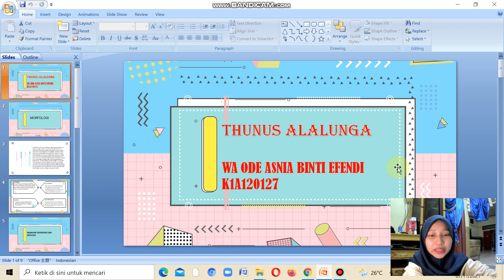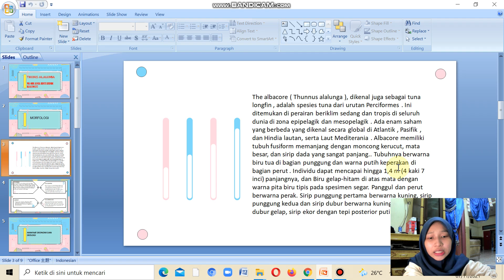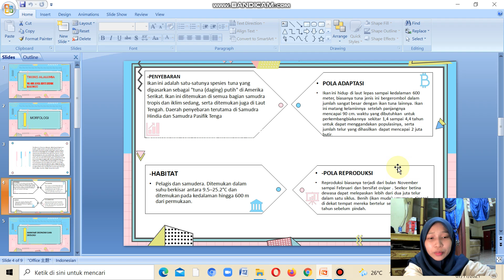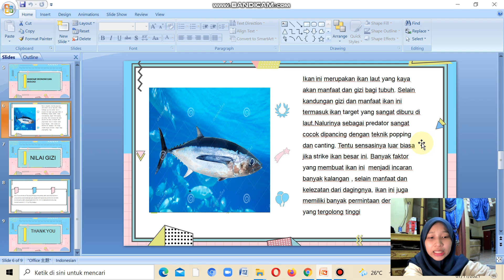The albacore (Thunnus alalunga), Ikan perenang cepat dan punyai nilai gizi tinggi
-MORFOLOGI
The albacore ( Thunnus alalunga ), dikenal juga sebagai tuna longfin , adalah spesies tuna dari urutan Perciformes . Ini ditemukan di perairan beriklim sedang dan tropis di seluruh dunia di zona epipelagik dan mesopelagik . Ada enam saham yang berbeda yang dikenal secara global di Atlantik , Pasifik , dan Hindia lautan, serta Laut Mediterania . Albacore memiliki tubuh fusiform memanjang dengan moncong kerucut, mata besar, dan sirip dada yang sangat panjang.. Tubuhnya berwarna biru tua di bagian punggung dan warna putih keperakan di bagian perut . Individu dapat mencapai hingga 1,4 m (4 kaki 7 inci) panjangnya, dan Biru gelap-hitam di atas mata dengan warna pita biru tipis pada spesimen segar. Panggul dan perut berwarna perak. Sirip punggung pertama berwarna kuning, sirip punggung kedua dan sirip dubur berwarna kuning muda. Sirip dubur gelap, sirip ekor dengan tepi posterior putih.
-PENYEBARAN
Ikan ini adalah satu-satunya spesies tuna yang dipasarkan sebagai "tuna (daging) putih" di Amerika Serikat. Ikan ini ditemukan di semua bagian samudra tropis dan iklim sedang, serta ditemukan juga di Laut Tengah. Daerah penyebaran terutama di Samudra Hindia dan Samudra Pasifik Tengah
-HABITAT
Pelagis dan samudera. Ditemukan dalam suhu berkisar antara 9.5–25.2°C dan ditemukan pada kedalaman hingga 600 m dari permukaan.
-POLA ADAPTASI
Ikan ini hidup di laut lepas sampai kedalaman 600 meter, biasanya tuna jenis ini bergerombol dalam jumlah sangat besar dengan ikan tuna lainnya. Ikan ini matang kelaminnya setelah panjangnya mencapai 90 cm. waktu yang dibutuhkan untuk perkembangbiakannya sekitar 1,4 sampai 4,4 tahun untuk dapat menggandakan populasinya, serta jumlah telur yang dihasilkan dapat mencapai 2 juta butir.
-POLA REPRODUKSI
Reproduksi biasanya terjadi dari bulan November sampai Februari dan bersifat ovipar . Seekor betina dewasa dapat melepaskan lebih dari dua juta telur dalam satu siklus. Benih (ikan muda) umumnya tinggal di dekat tempat mereka bertelur selama sekitar satu tahun sebelum pindah.
-MANFAAT EKONOMI DAN EKOLOGI
1.Menyehatkan jantung.
2.Menjaga kesehatan reproduksi. ...
3.Menurunkan tekanan darah tinggi. ...
4.Menyehatkan mata. ...
5Meningkatkan daya tahan tubuh. ...
6. Mendukung tumbuh kembang anak. ...
7. Cocok sebagai makanan diet. ...
8.Menambah energi.

Ikan ini merupakan ikan laut yang kaya akan manfaat dan gizi bagi tubuh. Selain kandungan gizi dan manfaat ikan ini termasuk ikan target yang sangat diburu di laut.Nalurinya sebagai predator sangat cocok dipancing dengan teknik popping dan canting. Tentu sensasinya luar biasa jika strike ikan besar ini. Banyak faktor yang membuat ikan ini  menjadi incaran banyak kalangan , selain manfaat dan kelezatan dari dagingnya, ikan ini juga memiliki banyak permintaan dengan harga yang tergolong tinggi

-NILAI GIZI
Ikan Tuna albakora( Thunnus alalunga) merupakan salah satu jenis ikan tuna yang mempunyai kandungan gizi sangat baik bagi tubuh, jenis ikan ini memiliki kandungan protein yang tinggi antara 22,6 - 26,2 G daging dan lemak yang rendah antara 0,2 - 2,7 g/100 g daging